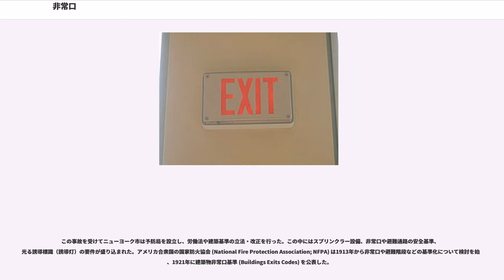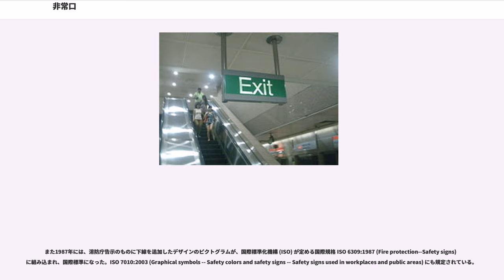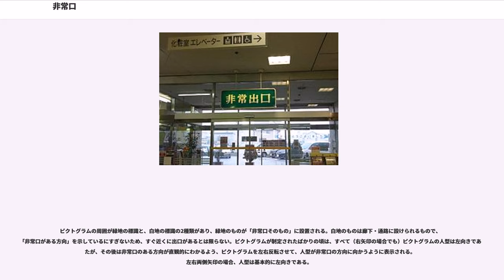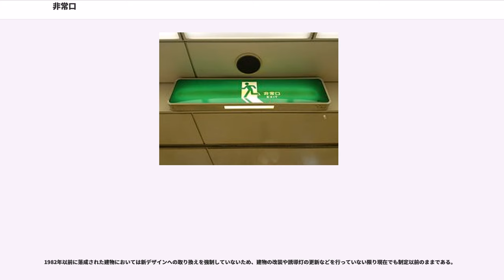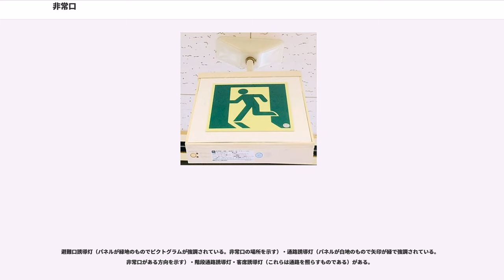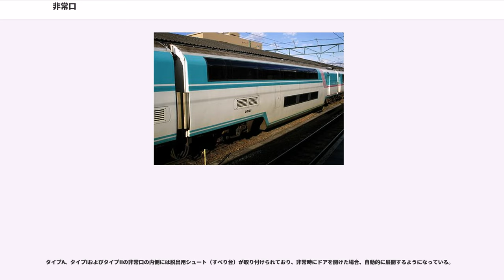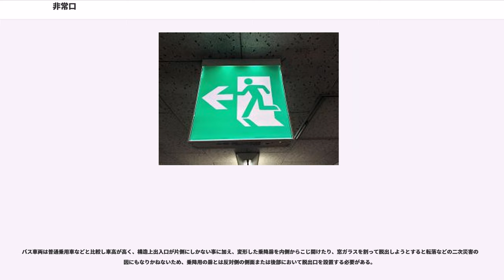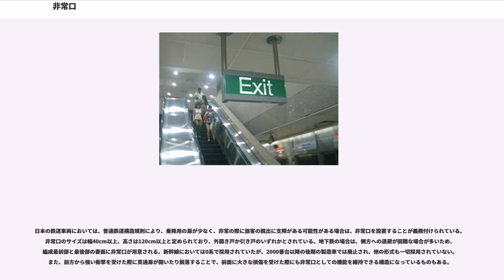非常口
非常口（ひじょうぐち、）とは、何らかの非常事態が発生した場合に備えて設置された出口の事である。日本の消防法においては避難口と呼ばれる。

ビル・地下街・劇場・ホテルなど不特定多数の人が集まる場所では、火災・地震・事故その他、なんらかの非常事態が発生した場合に、迅速かつ安全に退避する必要がある。そのために非常用出口と、それが非常用出口であることを示す標識、および各所に最寄の非常口へ誘導する案内看板（誘導標識）が設置されている。このうち、離れた位置あるいは煙の中でも視認しやすくするために半透明の表示板に電灯を内蔵して標識自体を発光させた設備を誘導灯という。

設置されているところとして、上記施設などのほか、駅構内・トンネル、鉄道車両やバス・航空機などの乗り物にも設置されている。

非常口には、緊急時にのみ使用をすることを目的に作られた出口の他、恒常的に使用する出入口（正面玄関など）も指定される。緊急時のみに使用する非常口は、誤用を防ぐためや緊急通報と兼ねるため、非常ベルを押さなければ非常口が使えなかったり、開閉ハッチ自体が開けることで非常通報の代わりとなる機能を備えていることがある。誘導灯色が緑色である理由については、火災時に炎の中で最も目立つ色が緑色であるためである。

1911年にニューヨーク市で発生したトライアングル・シャツウェスト工場火災は、多くの労働者が建物を脱出できずに炎や煙の吸引、または転落、飛び降りにより死亡するという歴史的な火災事故となった。この工場には2つの非常口があったが、1つは労働者の無断休憩や材料の盗難を防ぐために施錠されていた。もう1つの非常口は炎の熱と避難する人々の重さに耐えきれず崩壊した。また、これらの扉は内開きになっていた。

この事故を受けてニューヨーク市は予防局を設立し、労働法や建築基準の立法・改正を行った。この中にはスプリンクラー設備、非常口や避難通路の安全基準、光る誘導標識（誘導灯）の要件が盛り込まれた。アメリカ合衆国の国家防火協会 (National Fire Protection Association; NFPA) は1913年から非常口や避難階段などの基準化について検討を始め、1921年に建築物非常口基準 (Buildings Exits Codes) を公表した。

日本において、ピクトグラムが施行される前日である1982年3月31日以前に落成した建物では、「非常口」・「非常出口」・「非常階段」の文字のみの表記であった。なおこの文字表示のみの誘導灯は遅くとも1970年代初頭にはあったとされるが、日本照明器具工業会において誘導灯の認定が開始される1975年2月までは、通常時は蛍光ランプが点灯し、停電時には豆球3個が20分間点灯する仕組みのものが、各地消防の独自認定でもって使われていたとされる。

1972年の千日デパート火災・1973年の熊本の大洋デパート火災では、非常口誘導灯のサイズが小さかったために非常口の場所が火災による煙などで分からず、逃げまどう人たちで混乱した結果、とても多くの死傷者を出したため、消防法が改正されるとともに、日本照明器具工業会において誘導灯の認定が開始されることになった。とはいうものの、この時点において「非常口」などの字体や英語表記の有無が誘導灯の製造会社間で統一されることはなかった。

文字表示のみの誘導灯、特に巨大な明朝体は見るものに威圧感を与えたり、子供を怖がらさせてしまったりするなどの問題を浮き彫りにしていた。また誘導灯の大型化は、その場のイメージを壊してしまったり、病院などでは夜間に患者の安眠を妨げてしまったり、手術前の緊張を増大させたりといった問題も生じ、そもそもいくら大型化しても文字盤が「薄い煙」の中で見えなくなってしまう欠点もあった。極めて不評な上に問題山積であり、早期の改善が各所から強く求められていた。

そこで誰にでもわかる標識を目指しデザインが1979年に公募され、およそ3300人の応募の中から図案評価実験等を経て小谷松敏文の作品が入選。太田幸夫による改良を経て1982年1月20日に消防庁告示、同年4月1日に施行された。前述の理由からか、消防庁告示から僅か1年半の間で、70%以上の誘導灯が新表示（現行デザイン）に取り換えられたという。

また1987年には、消防庁告示のものに下線を追加したデザインのピクトグラムが、国際標準化機構 (ISO) が定める国際規格 ISO 6309:1987 (Fire protection--Safety sig...